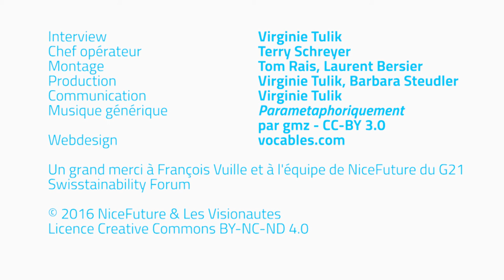François Vuille - Les enjeux de la transition énergétique - NiceFuture 28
En marge du G21 Swisstainability Forum 2015, François Vuille, directeur de développement du centre de l'énergie à l'EPFL, nous présente les défis spécifiques de la Suisse face à la transition énergétique.

Interview: Virginie Tulik
Chef opérateur: Terry Schreyer
Montage: Tom Rais, Laurent Bersier
Production: Virginie Tulik, Barbara Steudler
Communication: Virginie Tulik
Musique générique: Parametaphoriquement par gmz – CC-BY- 3.0
Webdesign: Vocables

Un grand merci à François Vuille et à l’équipe de NiceFuture du G21 Swisstainability Forum